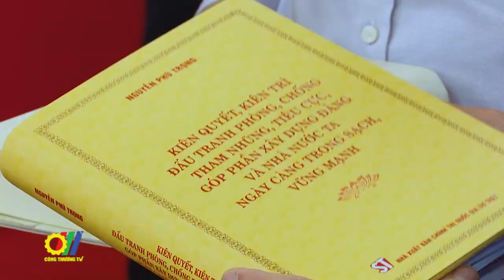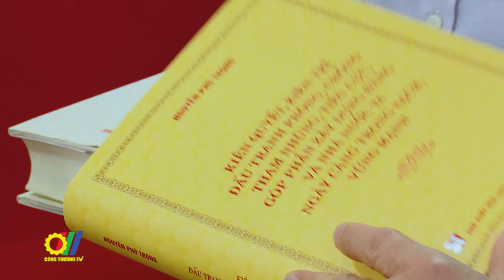Lễ công bố Bộ sách Lịch sử Công Thương Việt Nam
Theo đánh giá của các chuyên gia sử học, Bộ sách Lịch sử gồm 2 tập “Công Thương Việt Nam 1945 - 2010” và “Biên niên Lịch sử Công Thương 2011 – 2020” với dung lượng gần 2500 trang in được nghiên cứu xây dựng công phu, toàn diện, sâu sắc; là nguồn sử liệu quý, đồ sộ, phong phú, có độ tin cậy, chính xác cao…